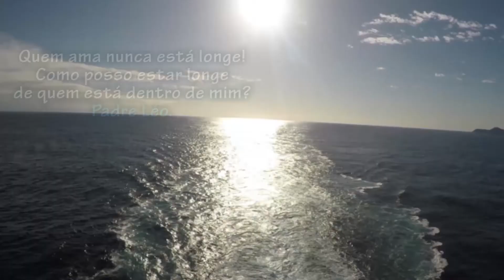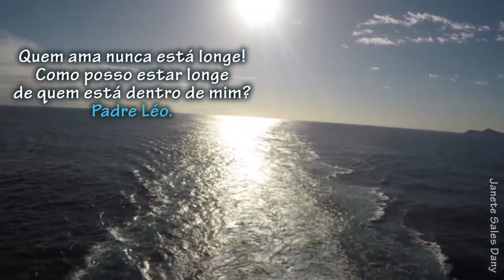Quando o Amor Morre Soneto Alexandrino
Soneto Alexandrino ou Dodecassílabo de minha autoria
Neste link acima informações sobre a métrica deste soneto
Quando o amor morre

Sílabas tônicas que são obrigatórias na 6ª e 12ª sílaba
14 versos, 4 estrofes
Dois hemistíquios cada um com 6 sílabas

💔Soneto Alexandrino💔
Por Janete Sales Dany

*Triste quando o amor morre,
as manhãs ficam frias*💔
*Brota um pranto que escorre,
e não nascem mais flores*💔
*Minha aurora padece
e não vejo alegrias*💔
*O meu sol anoitece...
A vida perde as cores *💔

*Impossível dormir,
minhas mãos tão vazias*💔
*Difícil prosseguir,
um caminho de dores* 💔
*Punhal no coração!
Meu grito nas poesias...*💔
*Angústia na canção,
jardim sem beija-flores *💔

*Meu peito entristecido,
um tempo sem sentido...*💔
*Antro da solidão!
Como na sepultura *💔
*Fases sem emoção,
meu sorriso dorido *💔

*Saudade da ternura,
uma estrela perdida*🌠
*Minha vida sem vida,
e floresce a amargura* 💔
*A terra adormecida,
a minha alma ferida...*💔

Janete Sales Dany
Soneto@ Registrado e imortalizado na
Biblioteca nacional do Rio de Janeiro
No Livro Correntes do medo e Outras
Página: 10 Registro:772633

Um diferencial neste soneto,
o primeiro hemistíquio sempre rima
com algum verso,
algo que não é obrigatório
num Soneto Alexandrino.
Gostei de fazê-lo  😍😍

No final do vídeo acrescentei algumas frases de autores diversos:

Quem ama nunca está longe! Como posso estar longe
de quem está dentro de mim? Padre Léo.

Pensar em uma pessoa que se ama é rezar por ela...
Sta. Terezinha do Menino Jesus.

Se nada nos salva da morte, pelo menos que o amor nos salve da vida. Pablo Neruda

Tão bom morrer de amor! E continuar vivendo... Mario Quintana.

O amor é como um raio, ninguém sabe
onde vai cair até que caia... Henri Lacordaire.

Ah o amor... que nasce não sei onde, vem não sei como,
e dói não sei porquê... Luís de Camões.